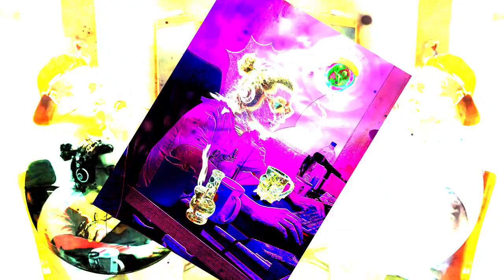Free "DREAMLAND" Crackhead type beat prod. Dąber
ESSA